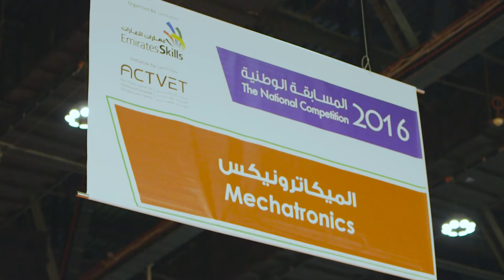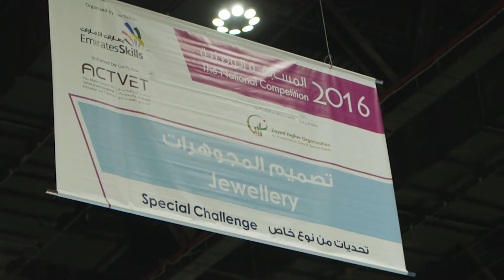Weyana | Emirates Skills مسابقة مهارات الإمارات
شارك الطلاب الإماراتيون في تحديات تعرفوا من خلالها على العديد من الخيارات المهنية والمسارات الوظيفية ضمن المسابقة الوطنية لمهارات الإمارات.

Emirati students challenged in an abundance of technical and vocational skills at the Emirates Skills national competition.